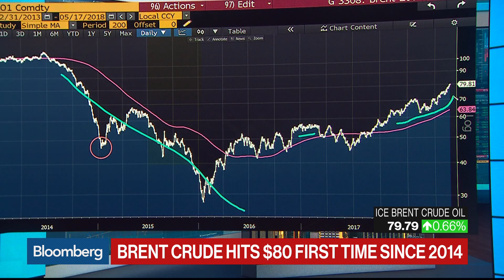Oil Returns to $80 a Barrel in London for First Time Since 2014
May.17 -- Brent crude rose to $80 a barrel in London for the first time since 2014, pushed higher by declining U.S. stockpiles and concerns over renewed sanctions against Iran. Bloomberg's Julian Lee reports on "Bloomberg Surveillance."